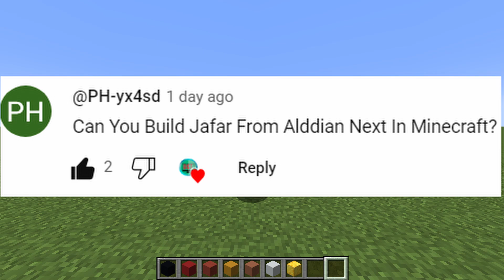How To Build Jafar From Aladdin In Minecraft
In this video i show you how to build Jafar from Aladdin in Minecraft.
KJV 1 Corinthians 15 1-4
1 Moreover, brethren, I declare unto you the gospel which i preached unto you, which also ye have received, and wherein ye stand;
2 by which also ye are saved, if ye keep in memory what i preached unto you, unless ye have believed in vain.
3 for i deliver unto you first of all that which i also received, how that Christ died for our sins according to the scriptures;
4 and that he was buried, and that he rose again the third day according to the scriptures: